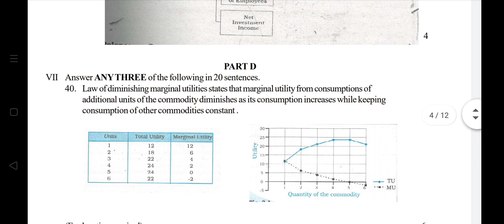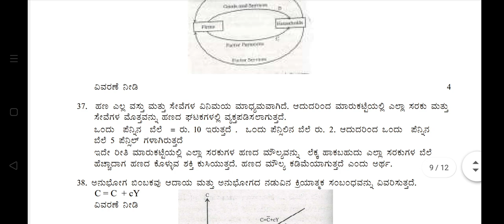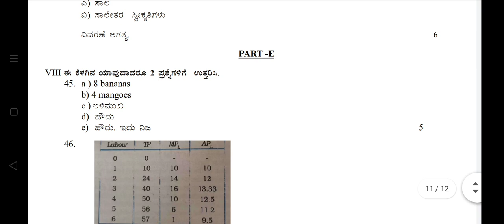2nd PUC exam 3 2024 Economics(kannada and English) department key answer|official answers#trending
2nd PUC exam 3 2024 Economics(kannada and English) department key answer|official answers#trending #2024